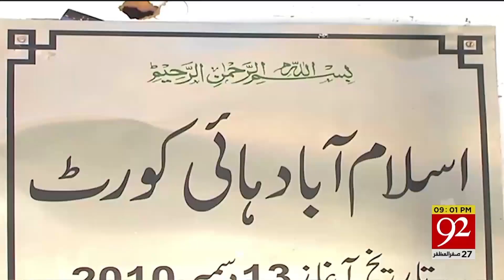Headlines | 9 PM | 26 October 2019 | TSP